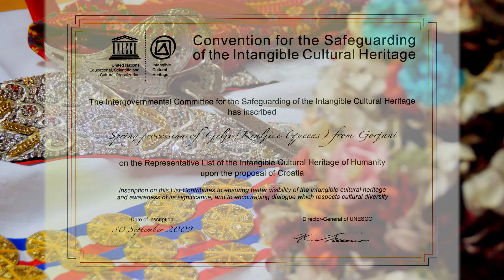Bajkovita Hrvatska: Gorjanske Ljelje (BH-065)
Godišnji proljetni ophod „Kraljice“ (Ljelje) iz Gorjana, ili Gorjanske ljelje, spadaju u red onog dijela hrvatske kulturne baštine, koji njeguje tradicionalni izričaj već više od stotinu godina. Običaj Ljelja u Gorjanima održava se na blagdan Duhova. Djevojke su odjevene u kostim Ljelja, koji se sastoji iz dijelova tradicionalne narodne nošnje, a običaj datira još iz 1898. godine. Od 2009.g. zasluženo se nalazi i na UNESCO-ovoj listi nematerijalne kulturne baštine čovječanstva.